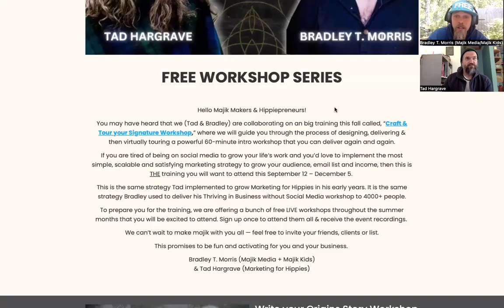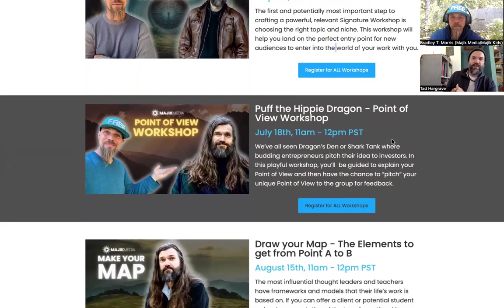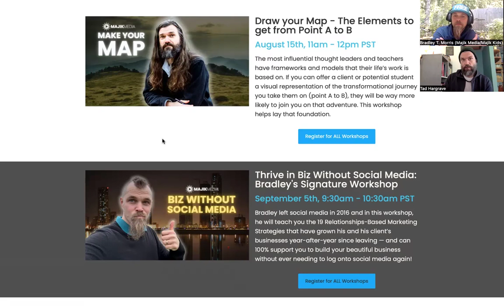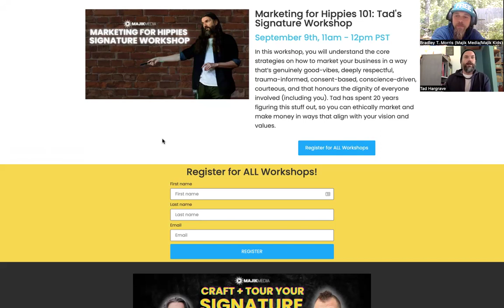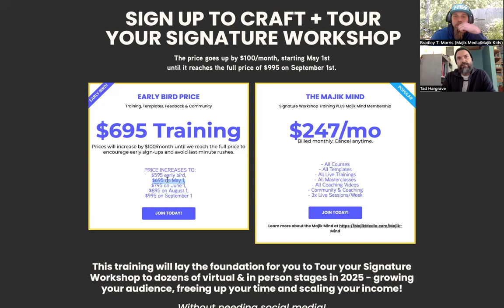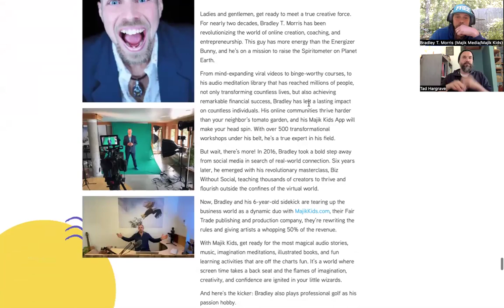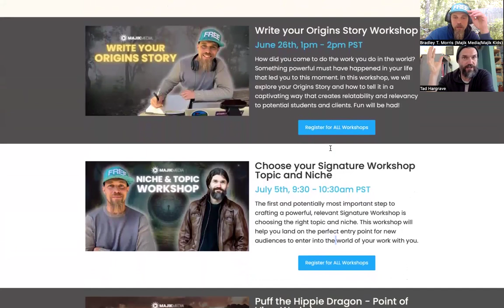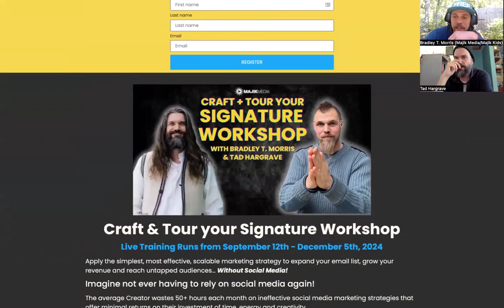Summer Workshop Series with Tad & Bradley [Signature Workshop]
Sign up for Brad & Tad's "Craft & Tour your Signature Workshop" training that starts on September 12th

Get all the personal coaching you need to succeed -- join the Majik Mind coaching community with Bradley Morris today